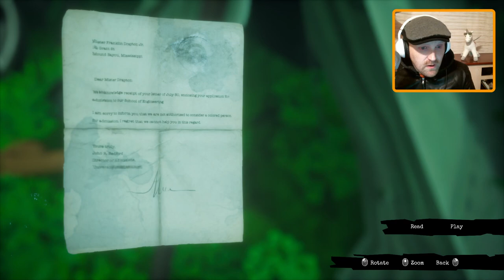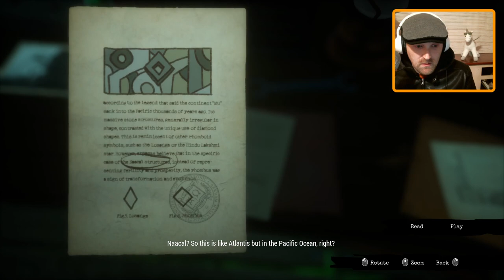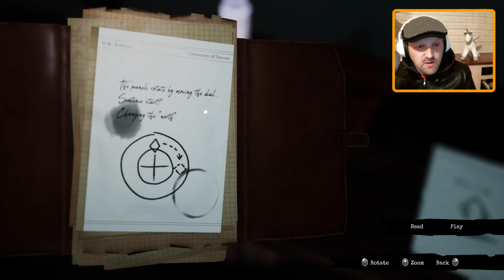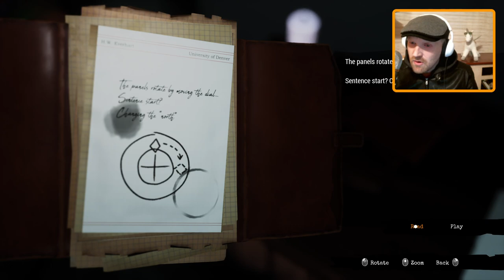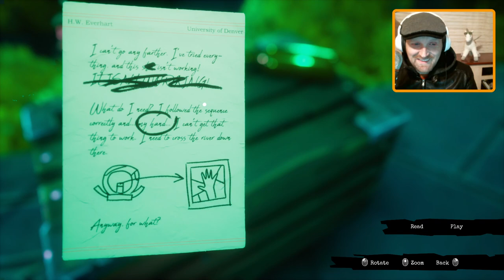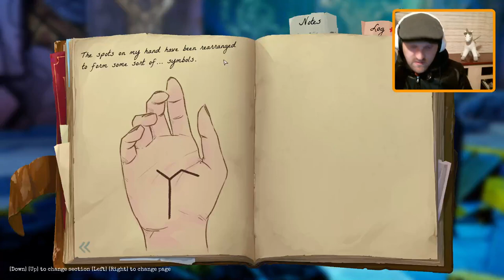I hear the Call of the Sea again (Part 2)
The thrilling conclusion to our Call of the Sea playthrough. What puzzles shall we solve? What ending shall we choose? What fish monsters are behind you right now? Hah, made you look!